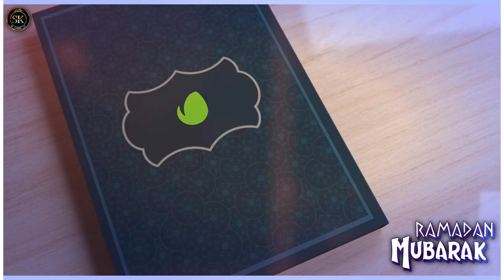Ramzan Mubarak WhatsApp Status